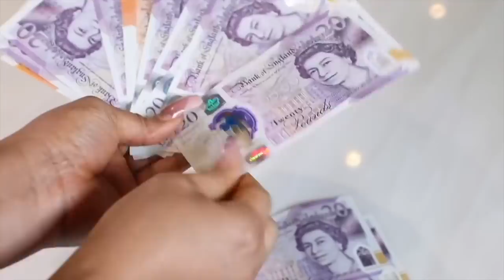HILARIOUS 🤣FART SPRAY CAR PRANK 👉ON BROTHER INLAW 🤣 SEE HIS REACTION 🇬🇧LONDON LIVING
MY HAIR AND MAKEUP YOUTUBE CHANNEL😍